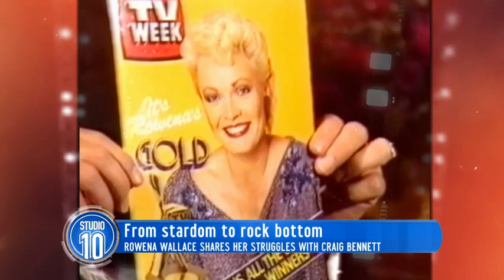Rowena Wallace Talks Stardom & Hitting Rock Bottom | Studio 10